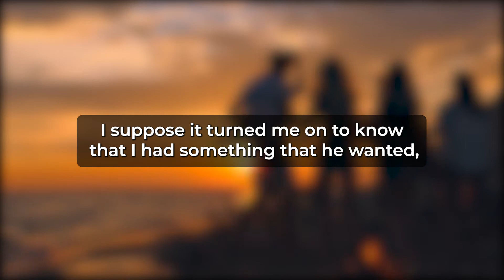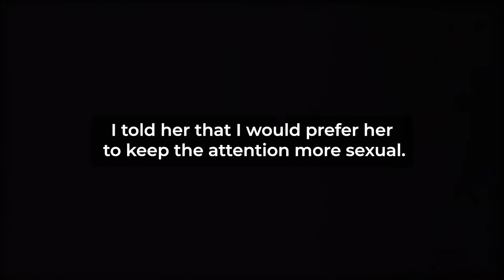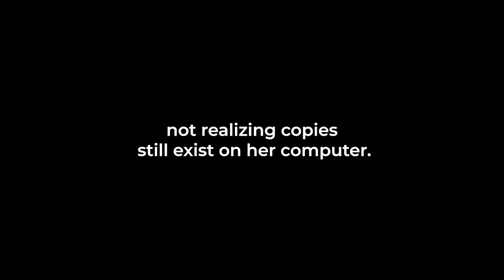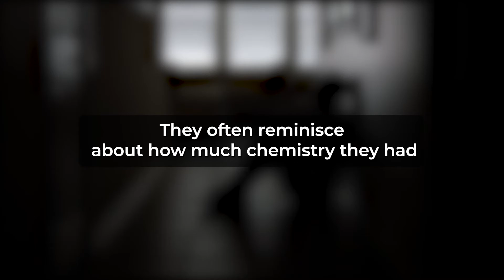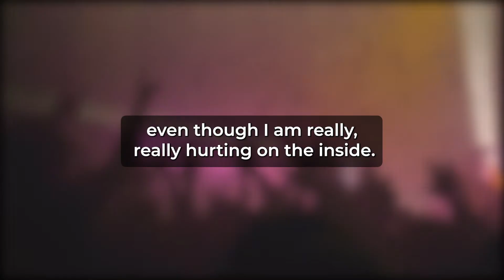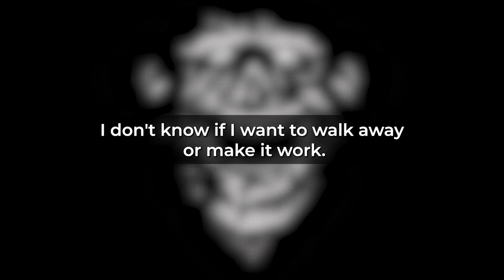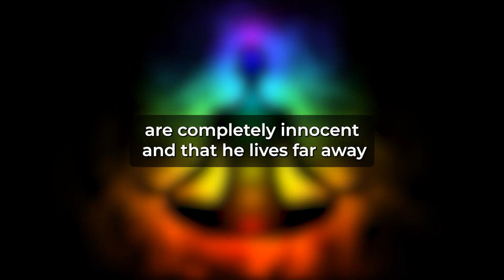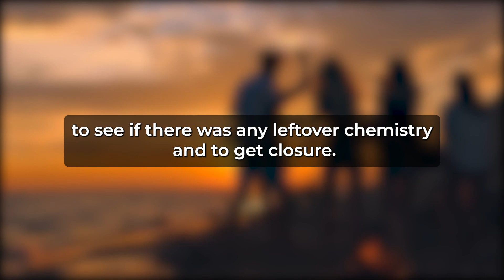My Cheating Wife Is Planning An Affair With Me But She Has No Idea I Know! (Reddit Cheating)